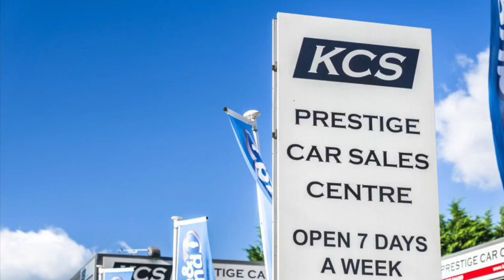MINI CLUBMAN - KCS OF SURREY